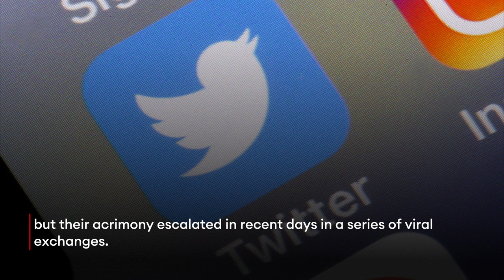Elon Musk Mocks AOC On Twitter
Elon Musk yet again took to Twitter early Friday to troll Rep. Alexandria Ocasio-Cortez (D-NY), as the beef between the world’s wealthiest man and the progressive politician continues to simmer after Musk acquired the social media giant.